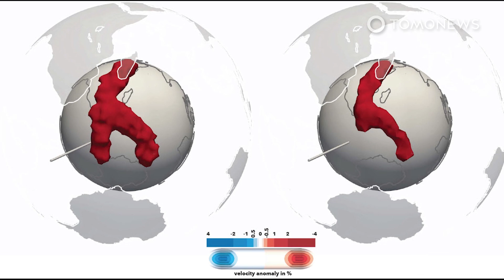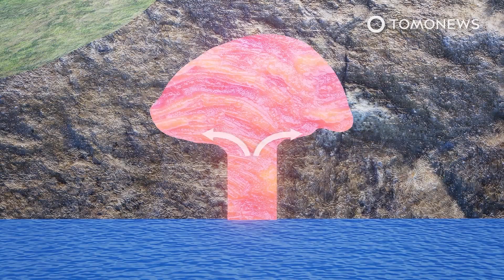Alaska’s Version of Yellowstone’s Supervolcano Could Cause Global Catastrophe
ISLANDS OF FOUR MOUNTAINS, ALASKA — Scientists are uncovering evidence that a small group of American island volcanoes are sitting on top of a massive supervolcano that can cause global catastrophes if it ever erupted. Here are the details.

National Geographic reports that a group of volcanoes in the Aleutian Islands has all the makings of potentially being part of one big supervolcano, around the same size as the massive Yellowstone Caldera in Wyoming.

In a study presented to the American Geophysics Union by a team of earth scientists led by John Power of the U.S. Geological Survey, the scientists showed evidence that points to the strong possibility that the six volcanoes collected in an Aleutian island group called the Islands of the Four Mountains are actually standing on the edges of one massive caldera.

A caldera is a large bowl-shaped depression that is left behind after a massive reservoir of magma suddenly empties and the overlying ground collapses.

The scientists say they are uncovering evidence of such a large bowl under the ocean, as well as rock samples and undersea ridges that indicate a cataclysmic volcanic eruption did very possibly cause the depression that rings the six active volcanoes of the island group.

Researchers also pointed at the fact that the high and sustained emission of sulfur dioxide from the group’s central volcano, and the composition of volcanic gases from the six volcanoes, also suggest a shared connection to a larger magma source.